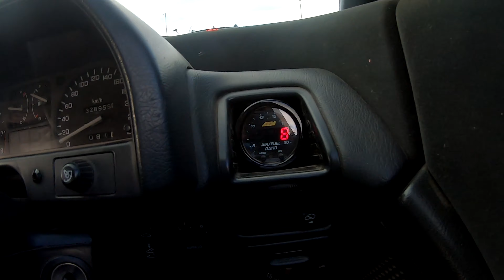JZZ30 Diff Swap & CRX Clutch Fix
The CRX is going well apart from wearing out the shaft the clutch pedal sits on, it made it very hard to get gears or even disengage the gear while sitting at traffic lights. Ended up putting two steel sleeves on the shaft and got the pedal to sit snug over it and shes mint now, after that we done a diff swap on the soarer, out with the welded in with the open, we've swapped the diff over and back that much now we have it down to about 20mins all up haha

check out the insta:  @return_to_garage_aaron      @irlteg